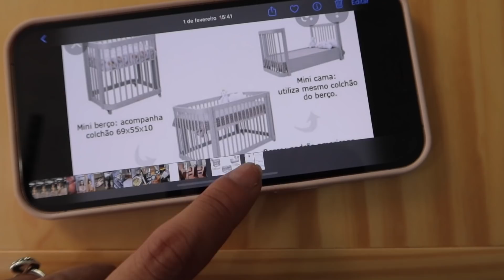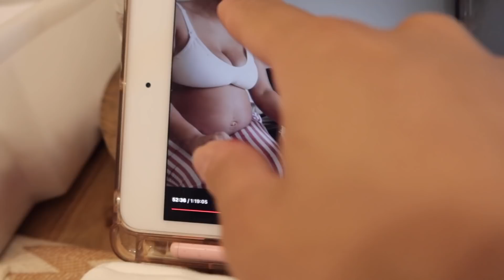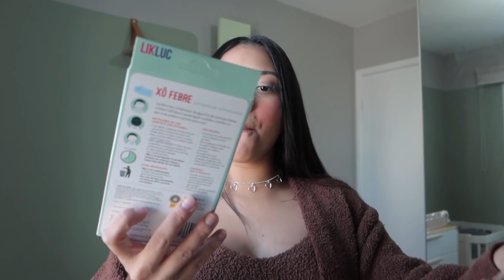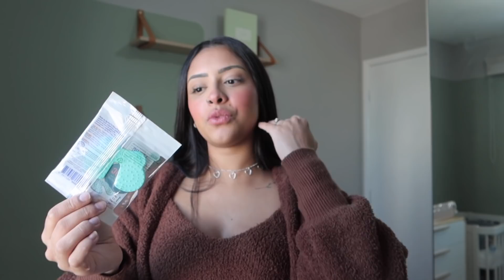VLOG DA REFORMA: CHEGARAM OS MÓVEIS DA LÍVIA E ORGANIZAÇÕES NO QUARTINHO!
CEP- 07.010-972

Cupom= NICO15

Amazon Prime

Cupom= prazeres15

♡ ME SEGUE NAS REDES:
Tik-Tok-  @nicoleprazeresofc
Pag. Facebook- Canal Nicole Prazeres